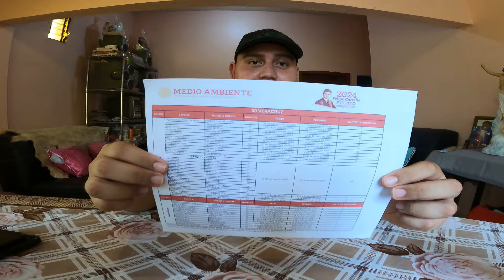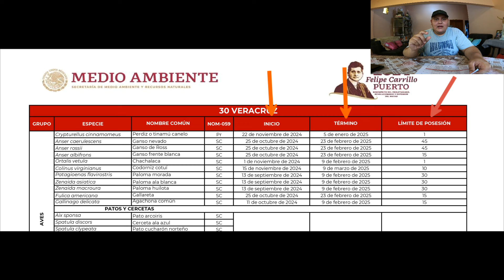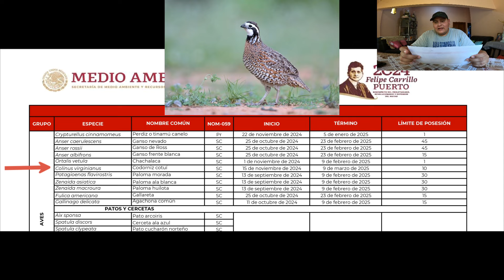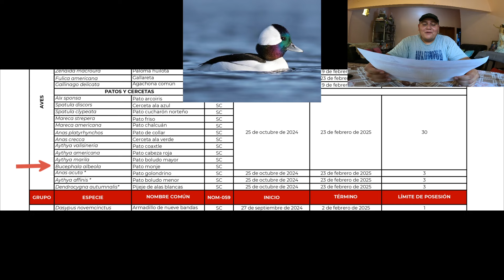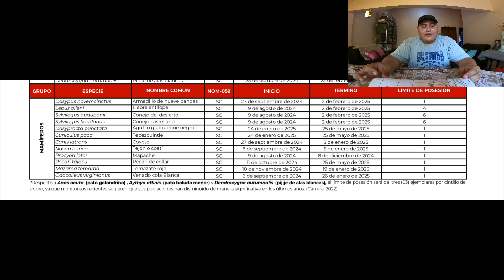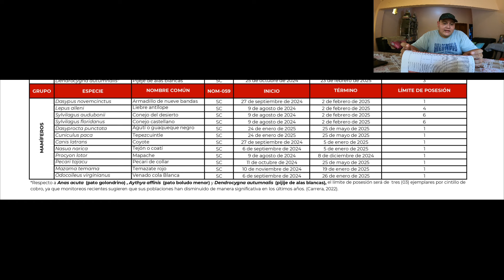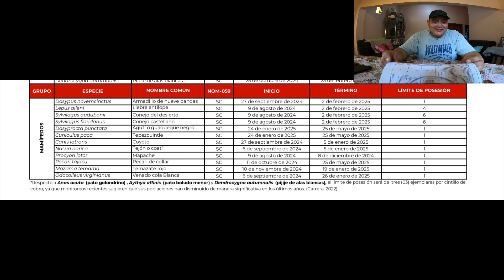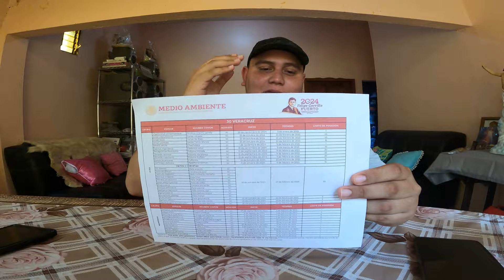Calendario cinegético de aves y mamíferos de VERACRUZ 2024-2025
Que tal flota, el día de hoy les compartimos el calendario cinegético del hermoso estado de Veracruz. Respetar la fauna y la veda asegura la conservación de las especies.